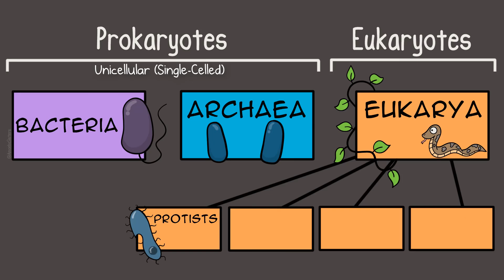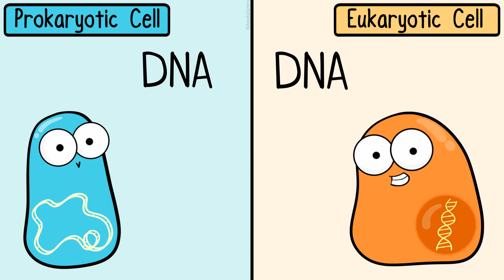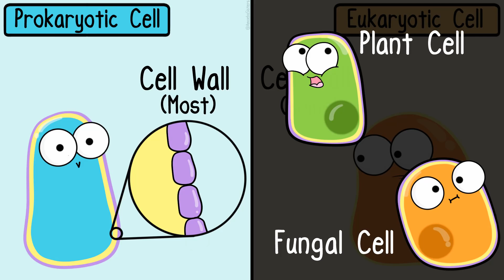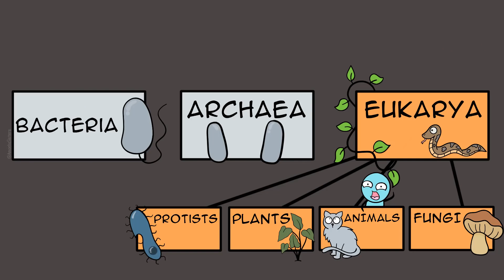Células Procariotas vs Células Eucariotas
¡Este video de Amoeba Sisters comienza con ejemplos de procariotas y eucariotas antes de comparar y contrastar células procariotas con células eucariotas!  Este video ha sido doblado al español con voz artificial con para aumentar la accesibilidad.

¡Bienvenidos a nuestro canal Amoeba Sisters en español! Estos videos de Amoeba Sisters han sido doblados al español. Nuestro contenido se centra en la biología de la escuela secundaria (Pinky es una ex maestra de biología de la escuela secundaria), aunque recibimos comentarios de que parte de nuestro contenido también es útil para los cursos de introducción a la biología a nivel universitario. ¡Estamos para cualquiera que quiera aprender biología!

Usamos dibujos animados de biología. Con frecuencia, les recordamos a los espectadores que no podemos incluir todas las excepciones y detalles en un video de menos de 10 minutos. Conozca más sobre nosotros en los enlaces. El programa de carga de videos es cada 3-4 semanas.

Factual Reference:
OpenStax, Biology. OpenStax CNX. May 8, 2019